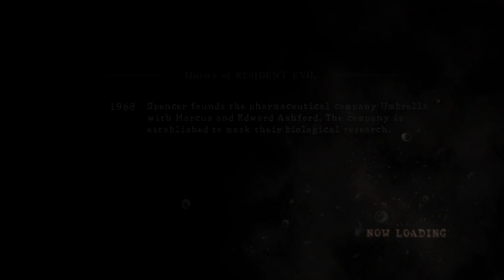Marcelo P BR jogando RESIDENT EVIL 5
Se divertindo muito no XBOX